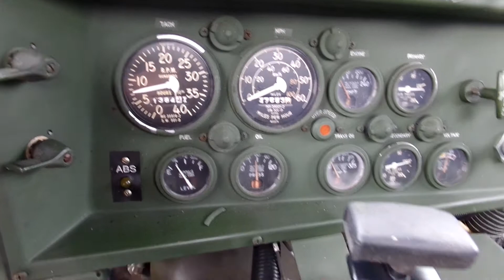1990 M931A2 Semi Tractor C&C Equipment camo